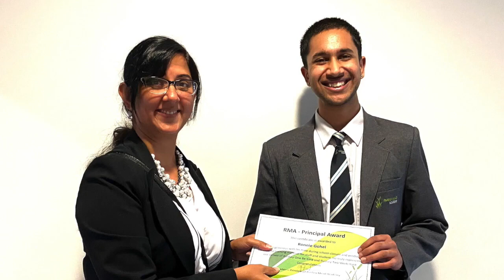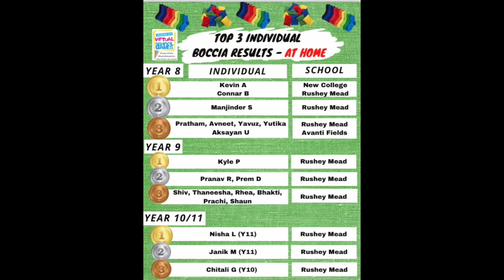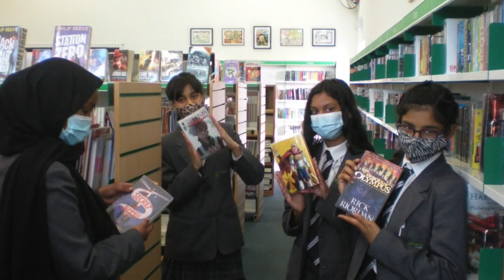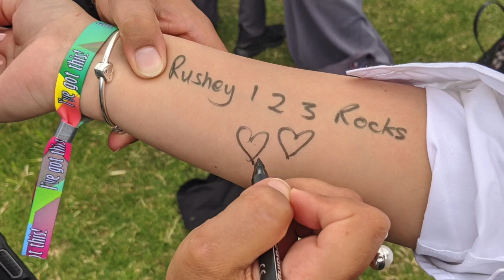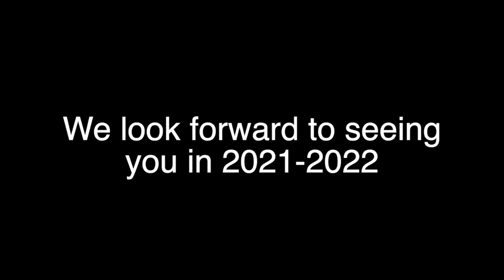Magic Moments 2021